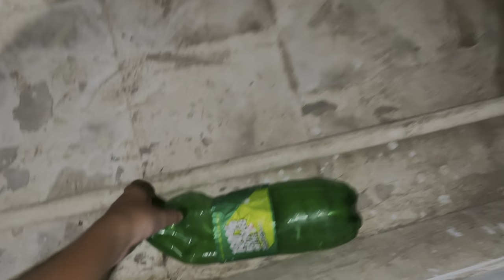Baby Cow ki BBQ Bnali?🤬Prank on Vampire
Baby Cow ki BBQ Bnali?🤬